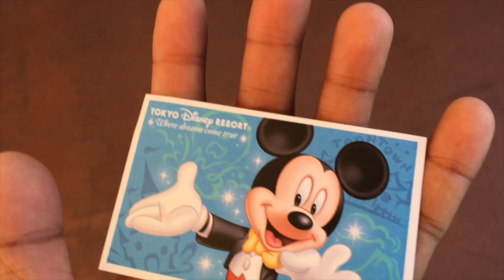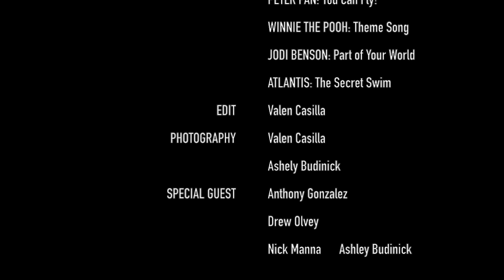VLOG: FAST PASS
Had an amazing two days at Tokyo Disneyland and Sea with some of the coolest people I know. I figure I could share my day with you by giving you your own one of kind "Fast Pass".

Also follow me on all my SOCIAL PLATFORMS:
Facebook. Instagram. Snapchat. Twitter. & Twitter: Valencasilla/Valencasilla89